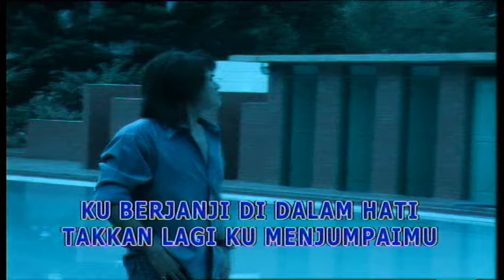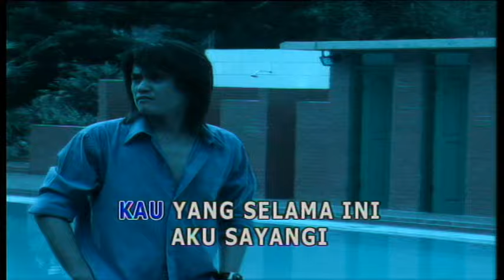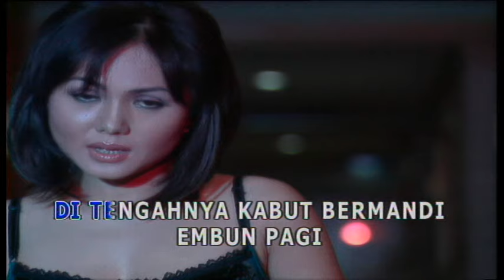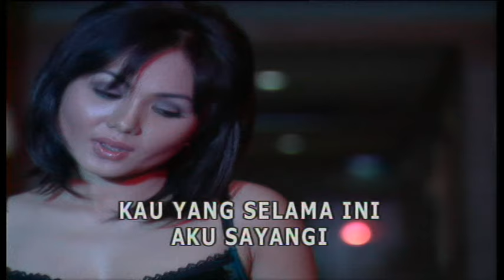YUNI SHARA - HATI YANG LUKA